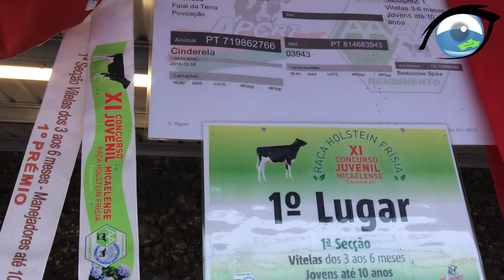CRIADOR POVOACENSE PREMIADO COM O 1º LUGAR NO XI CONCURSO JUVENIL MICAELENSE DA RAÇA HOLSTEIN FRÍSIA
Encontra-se a decorrer a Feira Agrícola Açores 2017 entre os dias 16 e 18 de Junho no Parque de Exposições de Santana, cidade da Ribeira Grande, contando com a participação de lavradores e agricultores povoacenses.

No 11º Concurso Juvenil Micaelense da Raça Holstein Frísia o criador Manuel Francisco Medeiros Pacheco, natural da Freguesia do Faial da Terra , foi o vencedor da Secção 1, Vitelas dos 3-6 meses, Jovens apresentadores até aos 10 anos Vitória Carreiro Pacheco com a sua vitela de nome Cinderela.

É de salutar o trabalho dos nossos lavradores criadores em prol da nossa lavoura, projetando o nome do concelho da Povoação a nível regional e nacional com as suas brilhantes prestações nestes concursos de relevante importância.

Também é com enorme orgulho que vemos os mais pequeninos envolvidos nestes concursos, evidenciamos a jovenzita povoacense Vitória Carreio Pacheco, que teve uma brilhante prestação dentro da arena no desfile com a sua vitela Cinderela para avaliação do júri.

Outros povoacenses estiveram envolvidos noutras categorias na Feira Agrícola Açores 2017 e também em destaque pelo alcance do 1º Lugar do pódio, situação esta que havemos aqui de dar a conhecer aos nossos seguidores.

Um Olhar Povoacense endereça muitos parabéns à jovenzita Vitória Carreiro Pacheco pelo seu excelente desempenho no desfile de avaliação do júri do concurso, bem como ao seu pai Manuel Francisco Medeiros Pacheco pela sua dedicação que agora viu premiada com a obtenção deste 1º Lugar.

Povoação, domingo, 18 de junho de 2017.